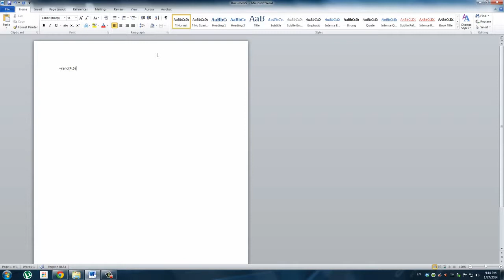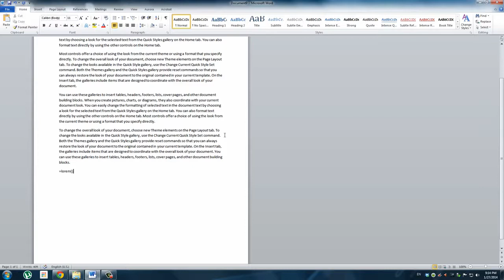Tutorial Word 2010 - Trucuri de inceput Ep.1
Cateva trucuri de inceput folositoare in aceasta serie de cursuri despre Microsoft Word